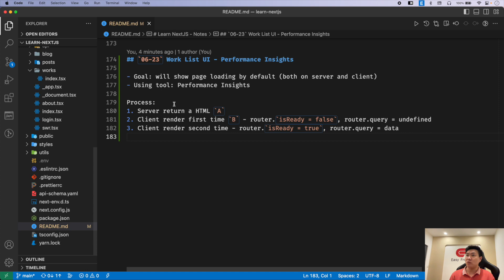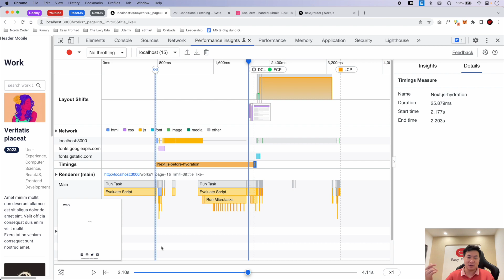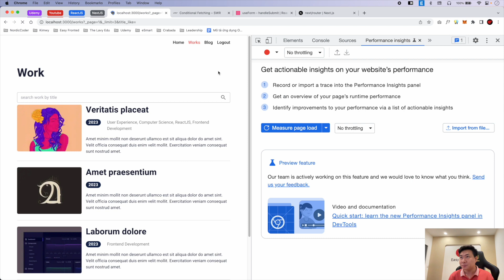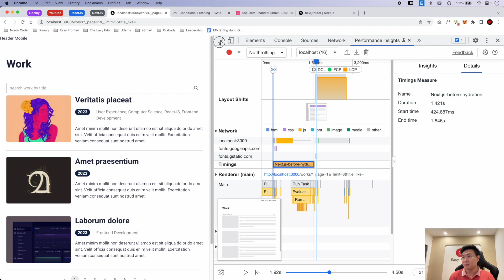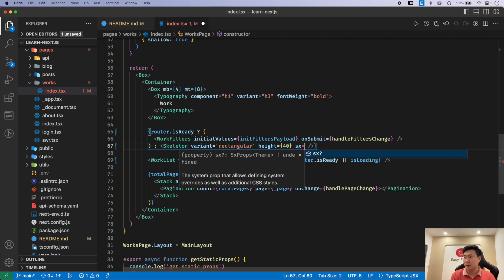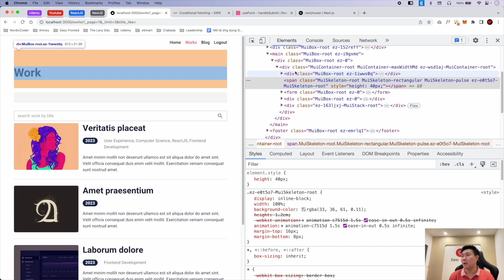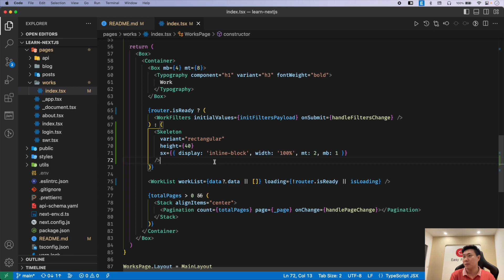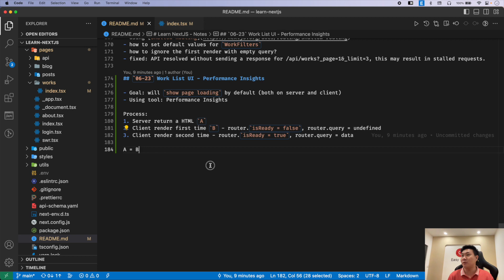NextJS: 06-23 Work List - Performance Insights